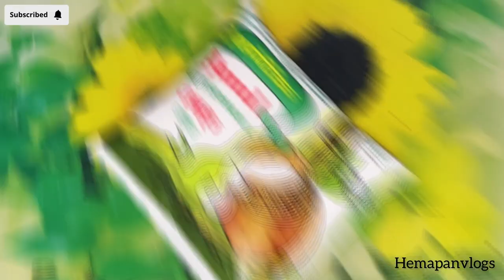youtube video #-3BX3_Q3rH4